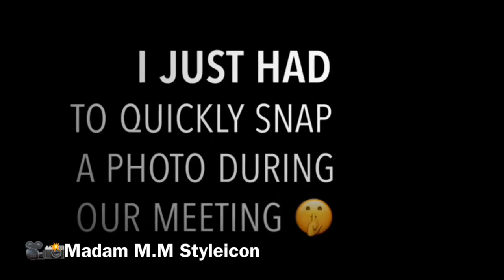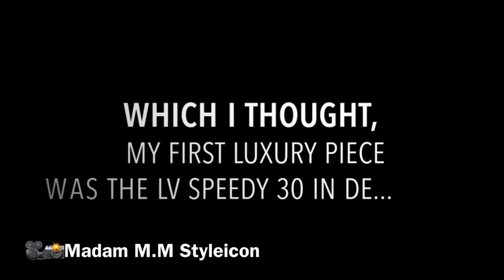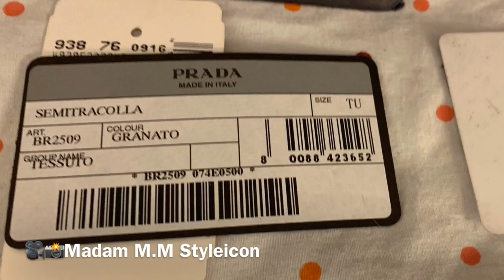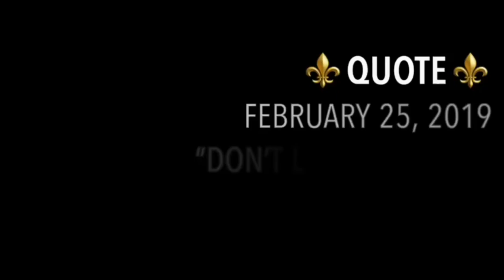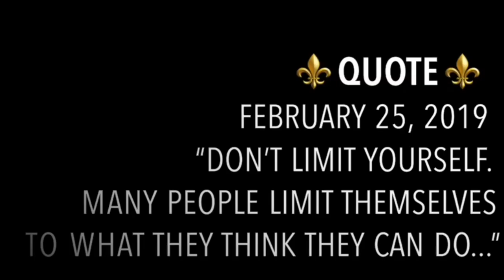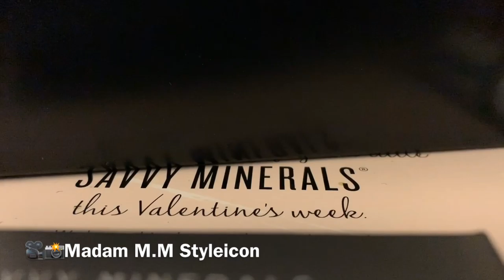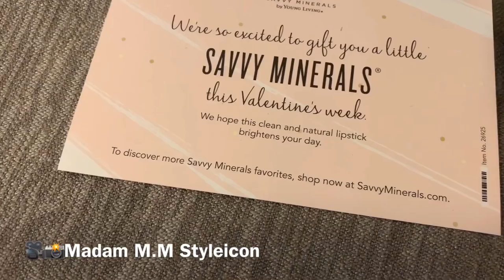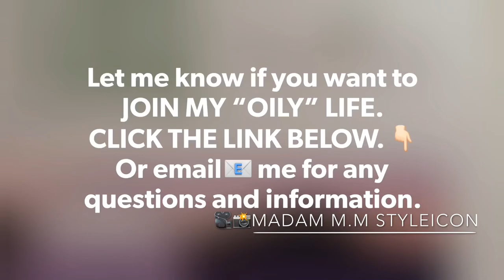128 | MONDAY WORK LUNCH BUFFET VLOG | FIRST LUXURY HANDBAG [PRADA GRANATO TESSUTO]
I appreciate each and everyone of you for the support and love! 💖
Hope you’ll give this video a thumbs up 👍🏻.
I upload videos 2-5 times a week. 😅
And ring my bell!🔔 So you won’t miss any of my videos!🥰

My February 2019 Essential Rewards Young Living Essential Oils:

1. FREE PRODUCT (January) — Clove Vitality EO

2. Valentine’s Gift - SAVVY MINERALS Lipstick

3. Valentine’s Gift - SAVVY MINERALS Lip scrub

4. Breathe Again Roll-On

5. Thieves Laundry Soap

6. Thieves Spray (3)

Join me on my ‘Oily Life Journey’!

Also mentioned in this video, the great company with awesome products — YOUNG LIVING!

LET’s SOCIALIZE!